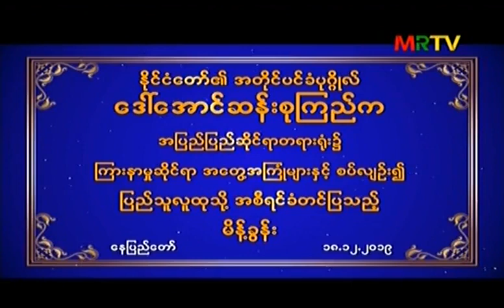ပြည်သူလူထုသို့အစီရင်ခံတင်ပြသည့်မိန့်ခွန်း (အပြည်ပြည်ဆိုင်ရာတရားရုံး၌ ကြားနာမှုဆိုင်ရာအတွေ့အကြုံများ)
ပြည်ထောင်စုသမ္မတမြန်မာနိုင်ငံတော်၊ နိုင်ငံတော်၏အတိုင်ပင်ခံပုဂ္ဂိုလ် ဒေါ်အောင်ဆန်းစုကြည်၏ အပြည်ပြည်ဆိုင်ရာတရားရုံး၌ ကြားနာမှုဆိုင်ရာ အတွေ့အကြုံများနှင့်စပ်လျဉ်း၍ ပြည်သူလူထုသို့ အစီရင်ခံတင်ပြသည့်မိန့်ခွန်း (၂၀၁၉ ခုနှစ်၊ ဒီဇင်ဘာလ ၁၈ ရက်)
Transcript (Burmese) © ပြန်ကြားရေးဝန်းကြီးဌာန
Transcript (English) © ပြန်ကြားရေးဝန်းကြီးဌာန
Video © Youtube: MRTV YouTube Channel